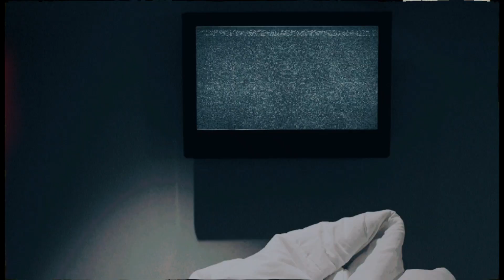So Sick!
upper respiratory infection episode! been so sick ugh.